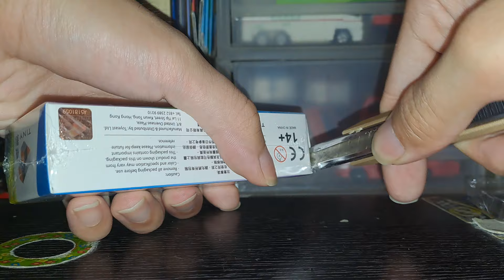Tiny微影九巴290、290A路線廣告丹尼士E500mmc介紹